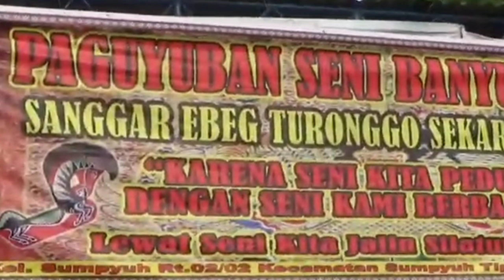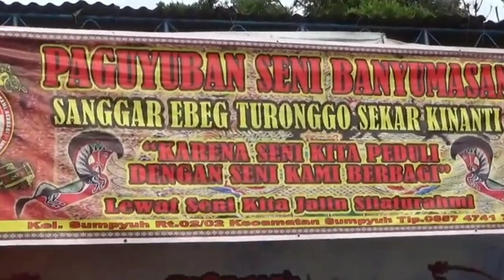Pose Janturan Dan Cakilan 1605 Ebeg Turonggo Sekar Kinanti Di Pabuaran Purwokerto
Pose janturan dan cakilan ebeg Turonggo Sekar Kinanti di Pabuaran Purwokerto Banyumas. semoga bisa menjadi dokumentasi dan kebanggaan para pelaku seni ebeg di masa mendatang, sebagi pelestari seni budaya bangsa. salam lestari.